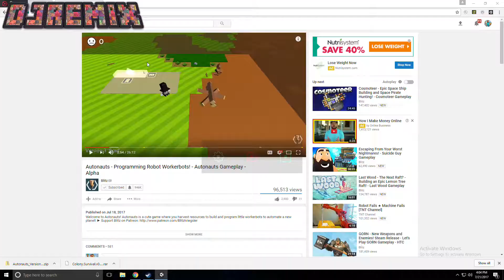AutoNouts?!?! EP2 (WHAT IS FERTILIZER?!?!)